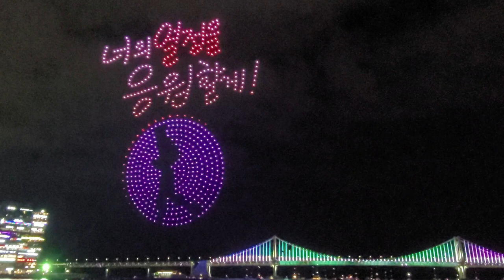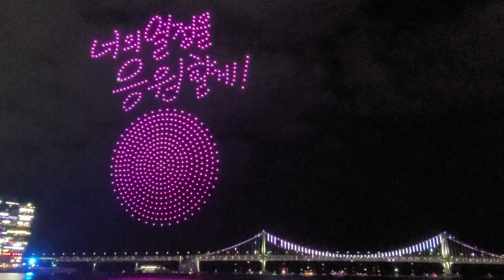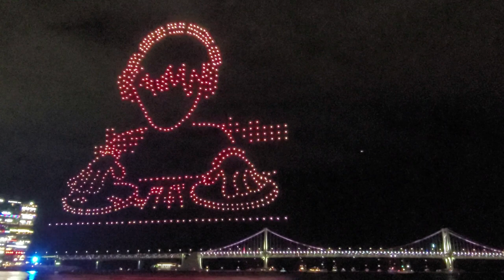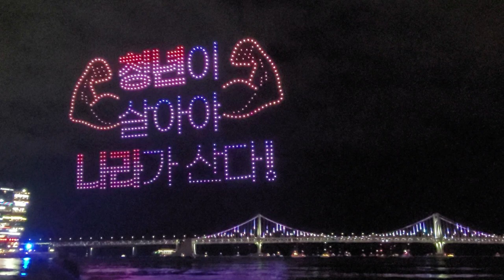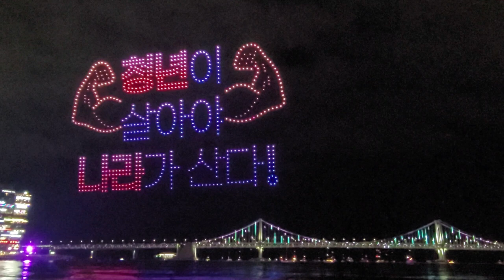너의 열정을 응원 할께